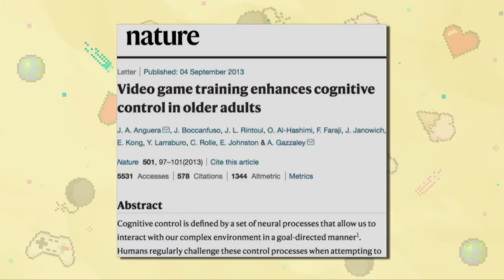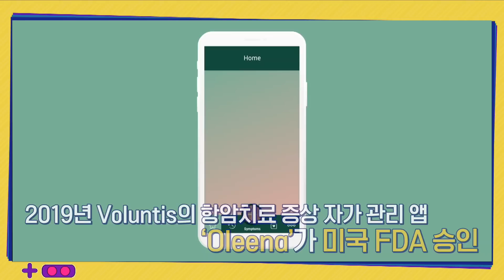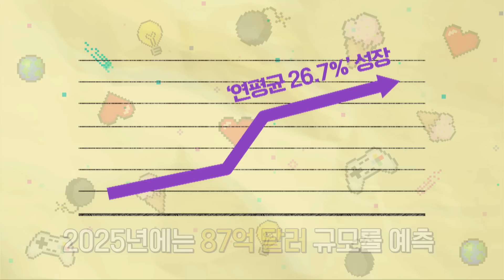[갓겜대학] EP1. 디지털 치료제 | 게임으로 질병 치유가 가능하다고?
🎮경기콘텐츠진흥원은 '게임문화 활성화'를 위해 경기게임문화센터 운영, 게임 과몰입 상담 및 리터러시 프로그램을 지원하고 있습니다.

우리들이 좋아하는 게임으로 병을 치료할 수 있다고?🤨

바로 바로 디지털 치료!🤗
디지털 치료는 의학적으로 장애나 질병을 예방, 관리, 치료를 하기 위해
고품질 소프트웨어를 활용하여 치료를 제공하는 것을 뜻합니다.

그럼 디지털 치료의 종류는 어떤게 있을까요?
인지분야 재활분야 정서분야가 있습니다.

디지털 치료가 무엇인지, 어떤 종류가 있는지
자세한 내용은 갓겜대학 1화에서 만나요!👐